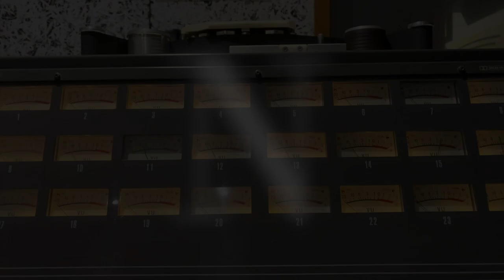Tarantula Studio Sessions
Tarantula @ Rec`n`Roll Studio recording the new album.